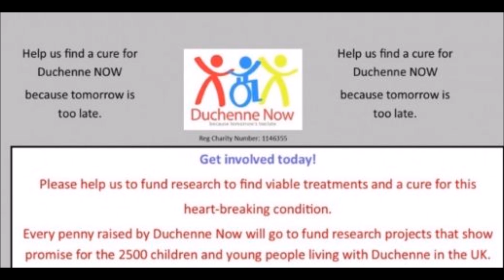DAN AZEEZ - BRITISH LIGHT HEAVYWEIGHT PROSPECT!!